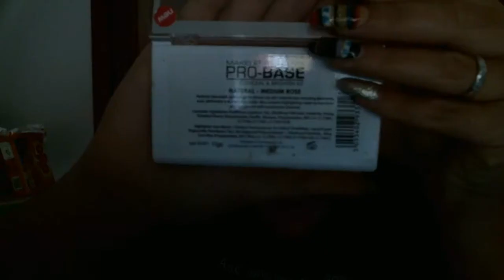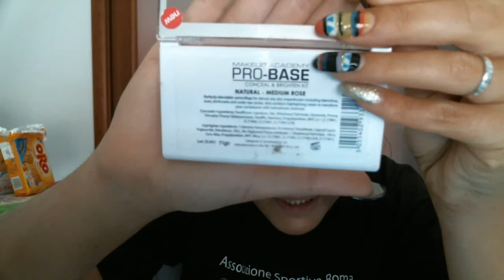Tutorial trucco naturale per scuola o lavoro!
Raga vi lascio come al solito i miei contatti fb e insta e il link al video review della starbox se siete interessate un bacione!!!